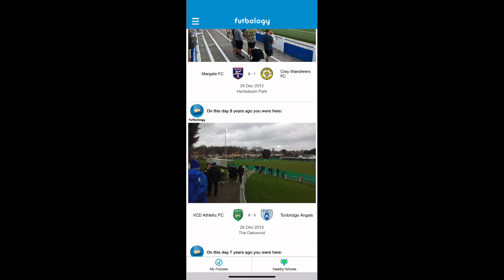LAST MINUTE VOLLEY & LIMBS - Tonbridge Angels 1-1 Maidstone United 26/12/2023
Today Tonbridge Angels were at home to Maidstone United in the National League South.